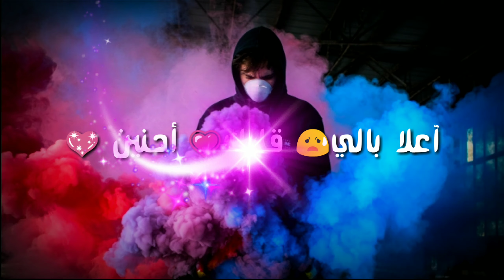الشاب جليل نخطيك ساهلة بالفم cheb jalil nkhtik sahla belfom